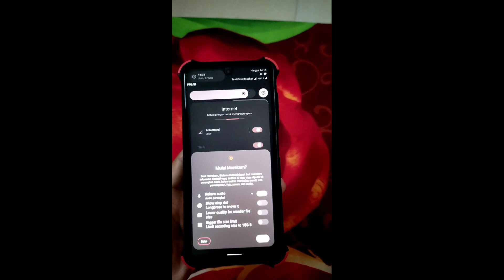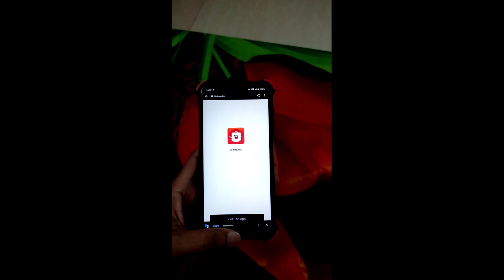Masih Ada Ghost Touch Di Custom Rom Nusantara Project 4.5 Terbaru Poco X3 PRO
NusantaraProject 4.5 | OFFICIAL

Maintainer: Genkzsz11

Device: Poco X3 Pro (vayu/bhima)
Android Version: Android 12.1
Build date: 13/05/2022

Changelog:
• Bumped to 4.5
• May Security Patch

Device Changelog:
• Update blobs from V13.0.3.0.SJUMIXM
• Improvement parts
• Improvement sepolicy
• Improvement audio configuration
• Fix F2fsRecessModeEnable node
• Ignore CNE in location indicator
• Apply a boost after fp is authenticated
• Uprev fingerprint HAL to 2.3
• Account foreground and top-app tasks for iowait boost
• Disable QCOM system daemon
• Remove SUSTAINED_PERFORMANCE hinting

Notes:
• OSS based
• Available 2 version:
   - Vanilla (Not Include GApps)
   - Gapps (Include GApps)
• Firmware: 12.0.X.X
• SELinux: Enforcing
• SafetyNet: should Passed
• Don't PM Dev. Report bug on GengKapakVayu

Tips di AOSP :

Cara Cek Firmware/FW
Versi berapakah firmware mu?
Gampang ceknya. Cukup ke Tentang Ponsel (About Phone) lalu liat bagian basebandnya. Dan sesuaikan dg angka dibawah ini.

12.0.1.0  = 0312_0620
12.0.2.0 = 0319_2106
12.0.3.0 = 0416_0137
12.0.4.0 =
12.0.6.0 = 0413_2244
12.5.1.0 = 0531_2011
12.5.2.0 =
12.5.3.0 = 0730_1854
12.5.4.0 = 0806_2150
12.5.5.0 = 0911_1552

Catatan:
- Semua baseband ini berdasarkan MIUI GLOBAL Stable (MI)
- Lom lengkap semua (karena ga semua pake)

Cara munculkan info FPS :
Tarik layar dri atas ke bawah, masuk ke pusat kontrol, klik tombol pensil, pilih info FPS

Ada pertanyaan lagi tulis di komentar ya, nanti jika saya bisa jawab, saya akan jawab langsung di komentar...

Terimakasih

Solusi menghilangkan Ghost touch

Cara instal custom rom nusantara project v3.3 di hp poco x3 pro/nfc mudah dan cepat
Cara instal custom rom nusantara project terbaru di hp xiaomi
Cara instal custom rom nusantara project terbaru di hp redmi note
Cara instal custom rom nusantara project terbaru di hp redmi
Cara instal custom rom evolution x terbaru di hp xiaomi
Cara instal custom rom evolution x terbaru di hp redmi
Cara instal custom rom evolution x terbaru di hp redmi note
Cara instal custom rom pixel experience terbaru di hp xiaomi
Cara instal custom rom pixel experience terbaru di hp redmi
Cara instal custom rom corvus terbaru di hp xiaomi
Cara instal custom rom corvus terbaru di hp redmi
Cara instal custom rom havoc terbaru di hp xiaomi
Cara instal custom rom havoc terbaru di hp redmi
cara mengatasi pubg new state eror
cara mengatasi pubg new state gak bisa ke buka di aosp
Poco X3 Game
Poco X3 Pro Games
Poco X3 Pro Mobile Legends
Poco X3 Pro PUBG
custom rom evolution x
custom rom pixel extended
custom rom pixel experience